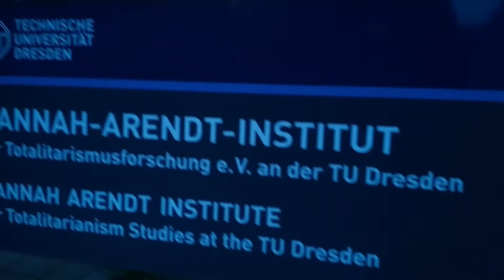Dresden - Helmholtzstraße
TU Dresden und dieser Weg ist gekörnt.